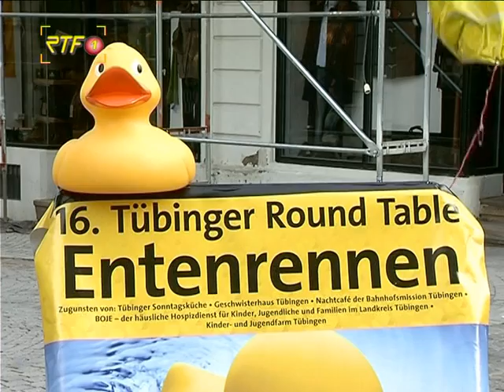RTF.1-Nachrichten: Losverkauf Tübinger Entenrennen 07.10.14